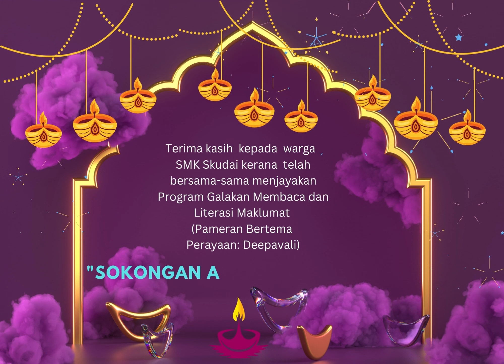VIDEO MONTAJ: PAMERAN DEEPAVALI